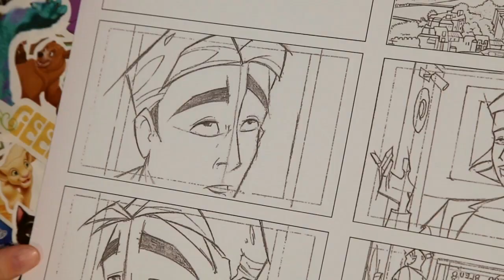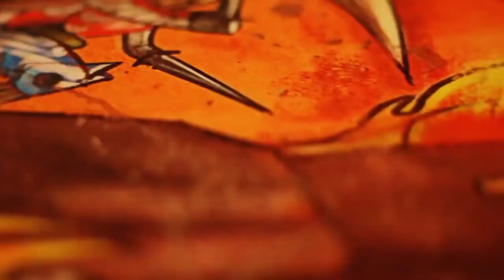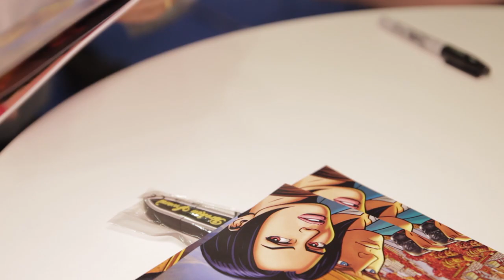Broken Sword V on PS4: What's Next for Broken Sword?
Charles Cecil talks to Hollie about the past, bringing Broken Sword to PS4, and the future for Rebellion.